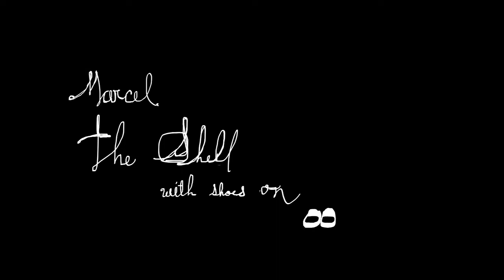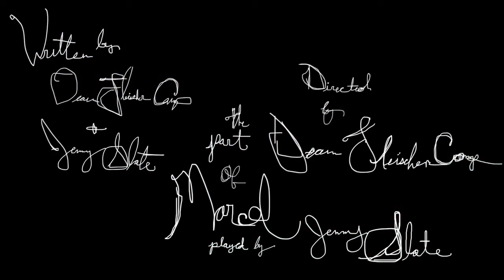MARCEL THE SHELL WITH SHOES ON {PART 3} [HD] 2014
MARCEL THE SHELL WITH SHOES ON {PART 3} [HD]

Directed by Dean Fleischer-Camp /// Written by Dean Fleischer-Camp + Jenny Slate /// Starring Jenny Slate as Marcel